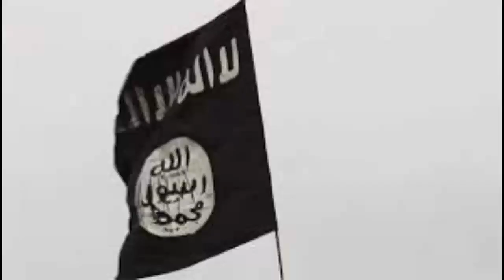داعش طالبان را قتل عام کرد